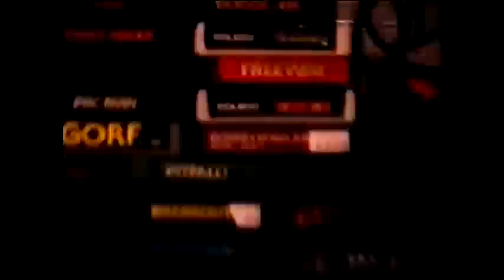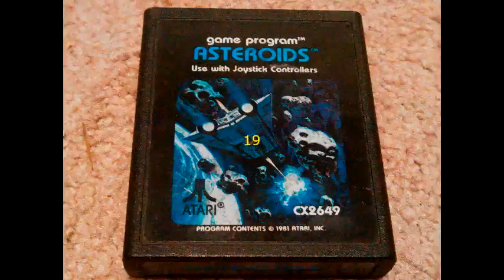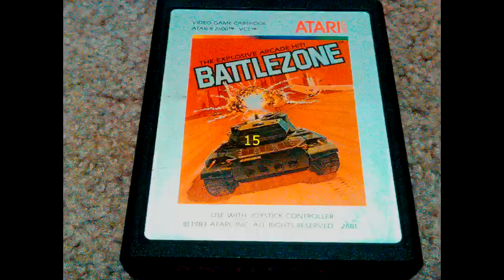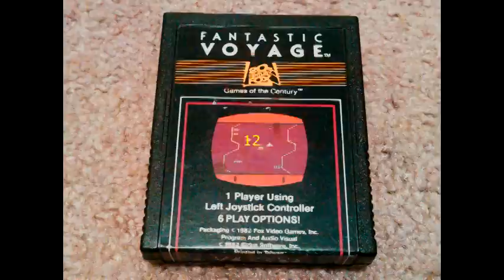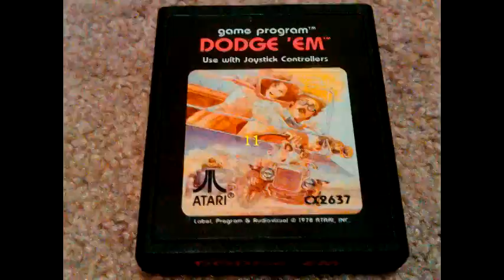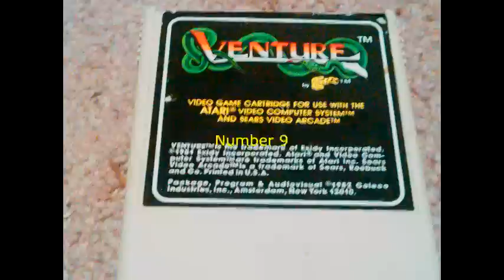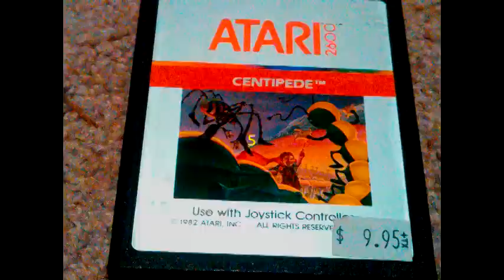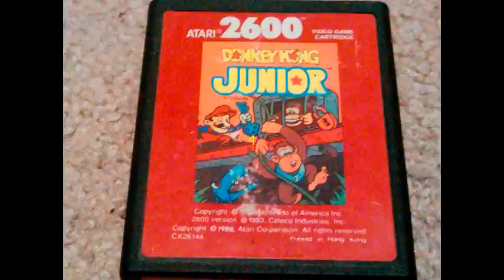The Atari 2600 Mega Review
A video in which I review (or more just ramble about) 22 Atari 2600 games. I reviewed every single player Atari game I own, and I also ranked them so this is also a "top 22 Atari 2600 games (that I own)" list, but I prefer to call it what it is - a mega review. A review of every Atari game I have. Think of it more like a podcast with editing rather than a typical "in-depth" video. Here's the ranking and the time-codes -

22) Pole Position - 1:30
21) Skiing - 3:09
20) Haunted House - 3:57
19) Asteroids - 6:08
18) Freeway - 7:57
17) Space Invaders - 11:07
16) Pitfall - 13:29
15) Battlezone -16:44
14) Gorf - 19:25
13) Donkey Kong - 21:51
12) Fantastic Voyage - 27:08
11) Dodge 'Em - 28:24
10) Pac Man - 32:01
09) Venture - 34:38
08) Defender - 37:27
07) Adventure - 40:37
06) Missile Command - 44:28
05) Centipede - 47:37
04) Donkey Kong Jr. - 52:35
03) ET - 56:34
02) Megamania - 1:04:20
01) Berserk - 1:07:35

If you made it to the end of this description I'll give you a hug.